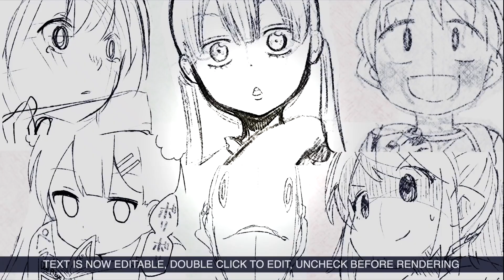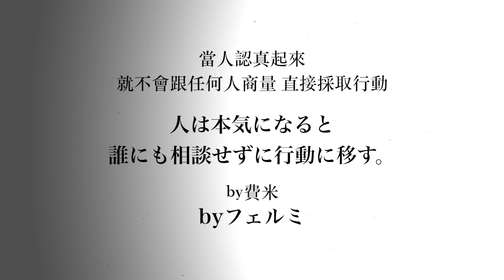【費米研究所】社畜無法辭職的理由【動態漫畫】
本日金句「會辭職的人 不會跟任何人商量」